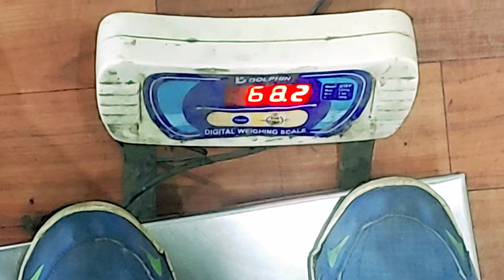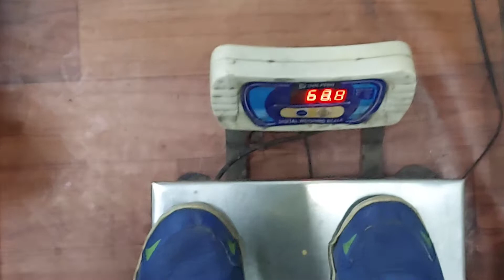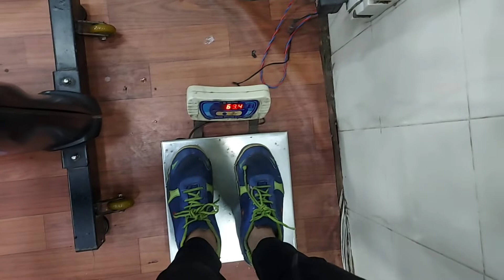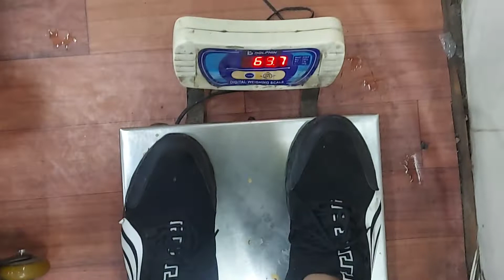3 MONTHS TRANSFORMATION || ATIF KHAN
If you are reading You are the lucky ones of my YouTube family